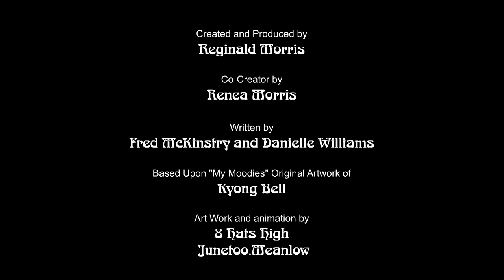Mood Swings Connie's Video Date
Mood Swings is an animation production of Big Cat Entertainment, Inc.  Mood Swings is about mom's life when the kid's are not around.

Connie's Video Date is the first video of a series of animated shorts with the moms of Mood Swing. Connie , a broken hearted feminist, decides to try her hand at love again through the use of an online dating service.